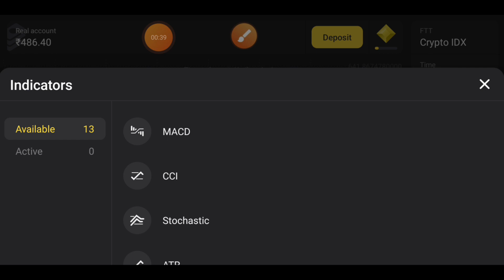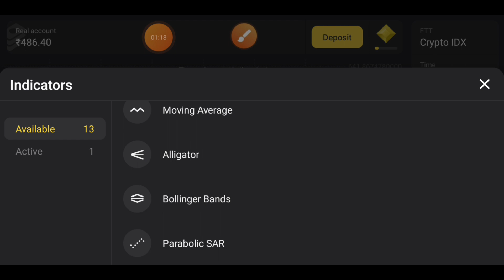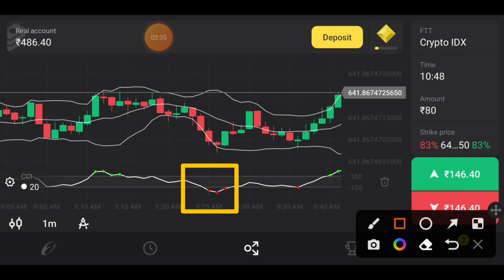Binomo 1 minute strategy 🔥🔥 | binomo trading strategy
Binomo 1 minutes strategy 🔥🔥 | binomo trading strategy

keywords 👉👉

binomo tips and tricks
binomo 100 winning strategy
how to always win in binomo
does binomo really work
best binomo strategy
best 5 second binary options strategy
best strategy binary options
deriv best strategy
best binary options strategy for beginners
best strategy for binomo trading